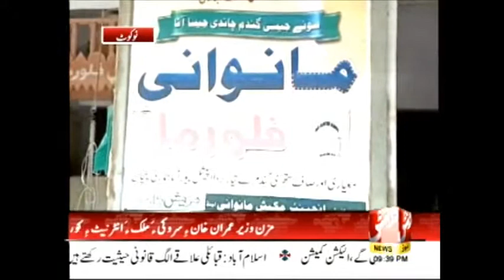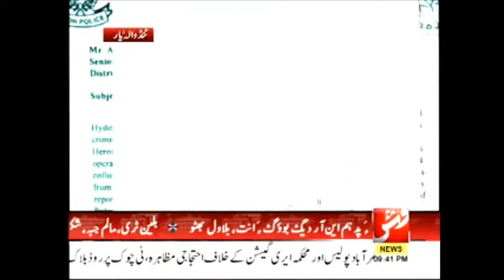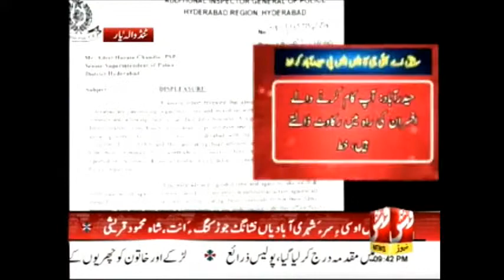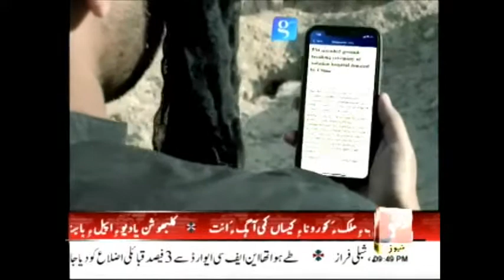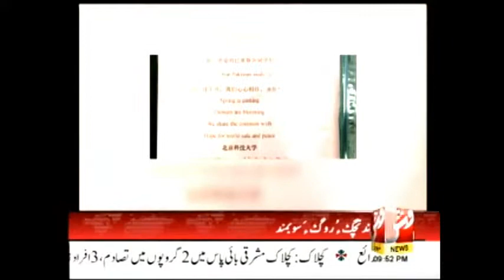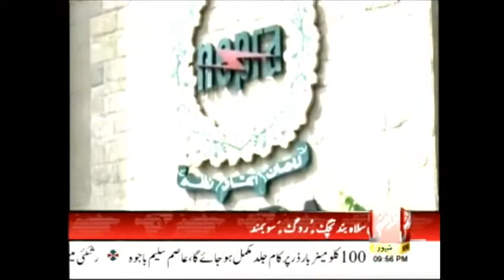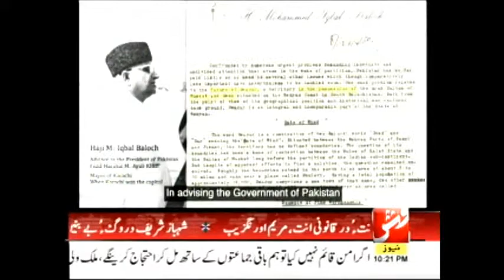VSH NEWS TV - Pakistan's Balochi news channel Live Stream